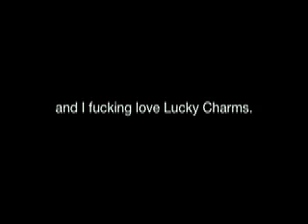Viral Advertisement- Lucky Charms